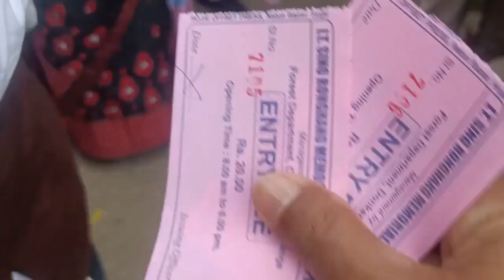Dimpu Baruah Bhai Ronga Nila Pokhila _কিমান চাবা আজি Saraswati Puja 2024 // Tumpreng park// আ